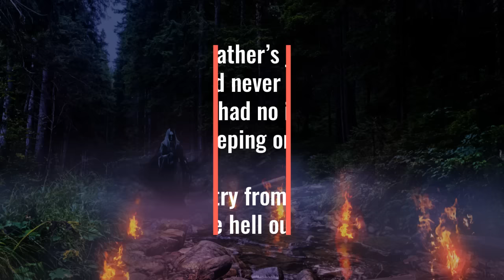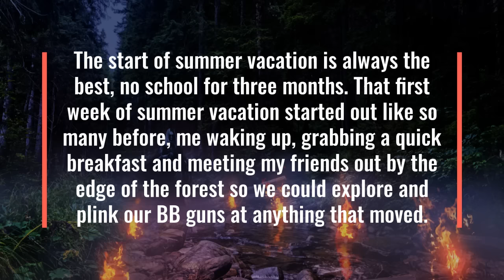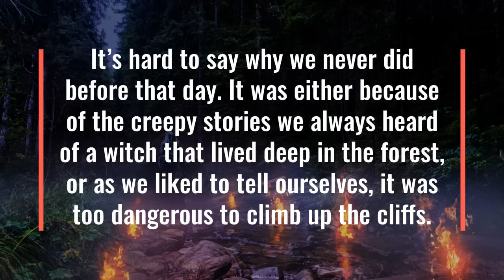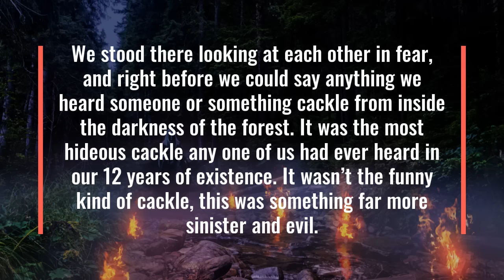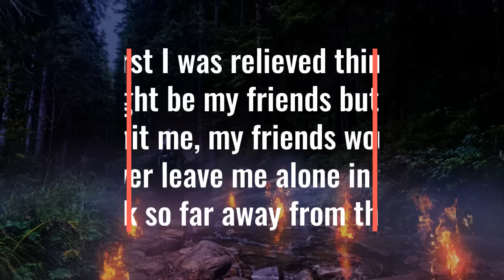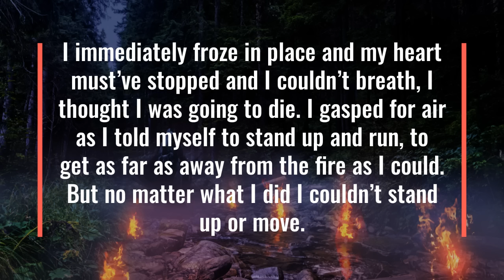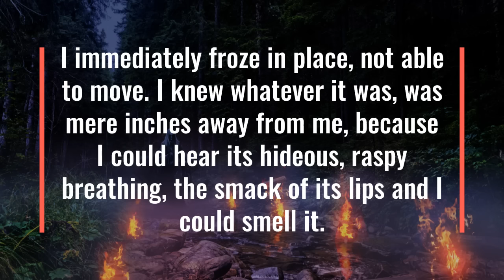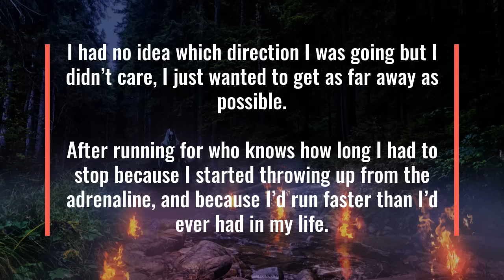The Santiam Witch. Scary/Horror Stories.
In January 2010 in Santiam Junction, Oregon a daughter, who asked not to be named, was cleaning out her father’s bedroom as he’d just passed away the previous week. She stumbled upon something that not only baffled her but scared her death. She found her father’s journal and was surprised as she’d never seen him write in a journal and had no idea he’d been keeping one.

One journal entry from June 1st, 1960 scared the hell out of her….